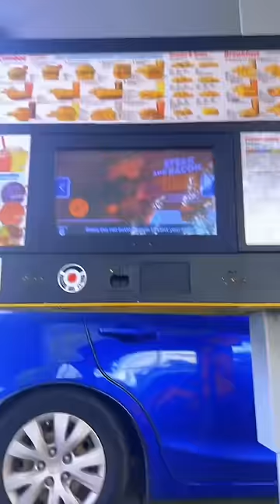GOKART SONIC CHALLENGE😂